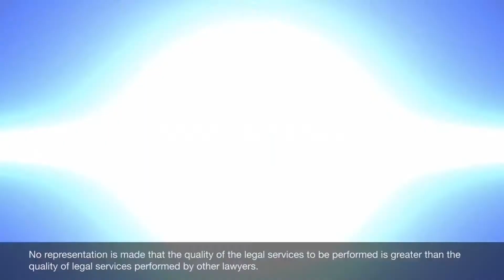What is “forcible compulsion” under Alabama Rape Law?